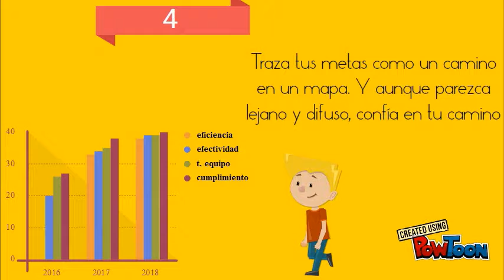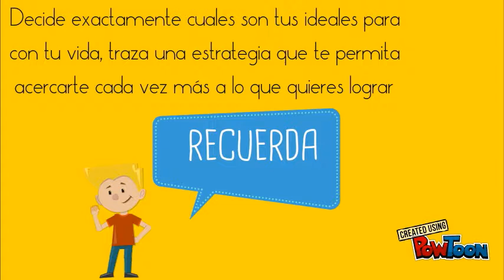SG SST FXA